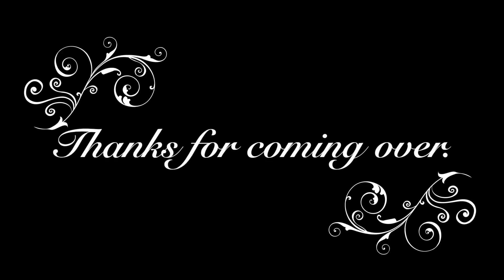남해투어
이 비디오 정보: 남해투어